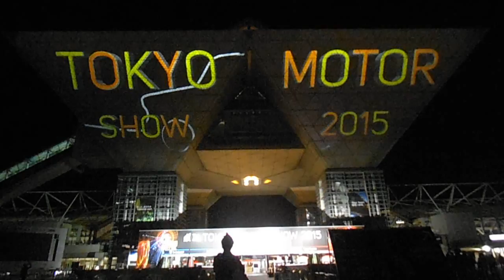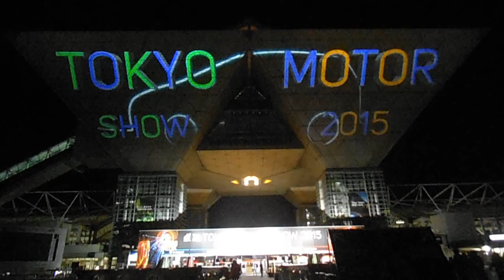DSCF1106東京ビッグサイト20151104東京モーターショウ プロジェクションマッピング